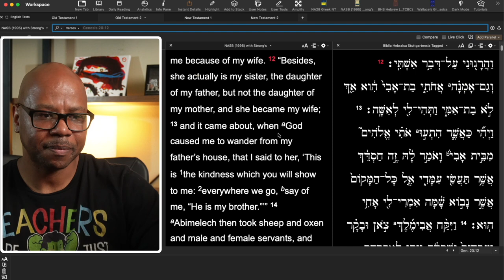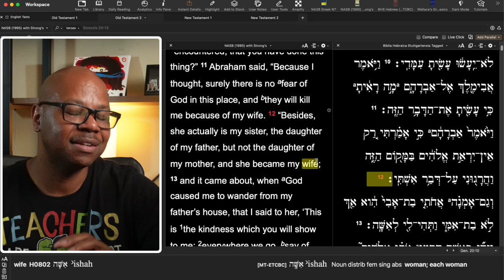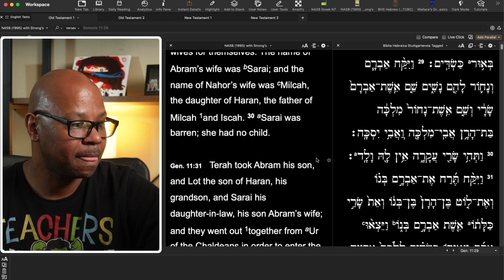Abraham Did Not Marry His Sister?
Was Sarah Really Abraham's sister?